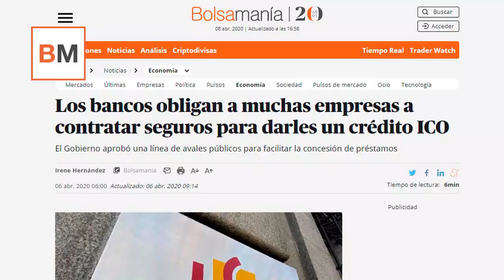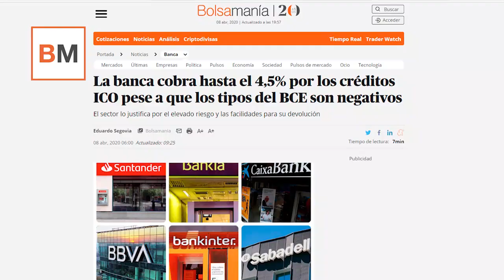Money Talks Los bancos se pasan de listos con los créditos ICO